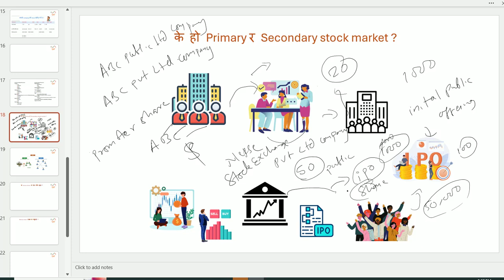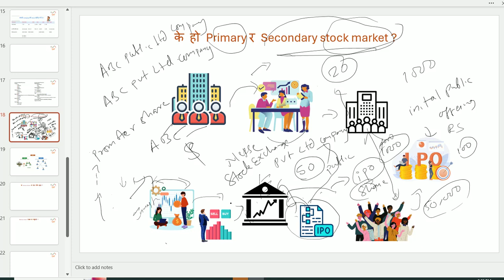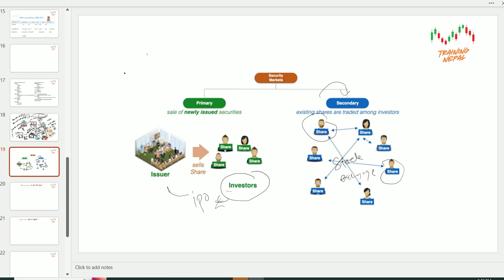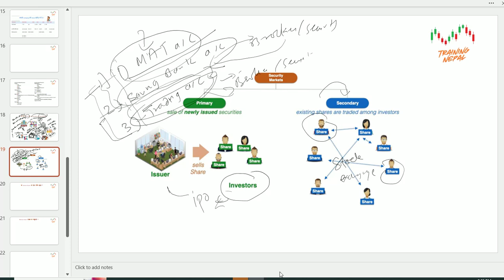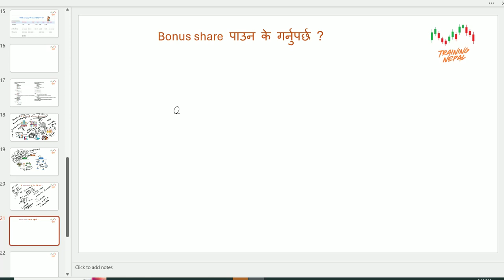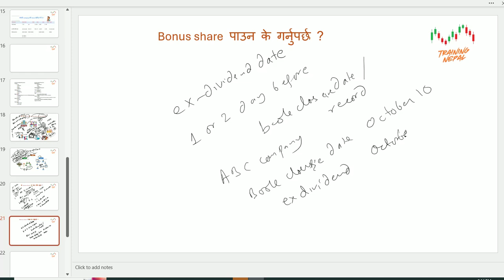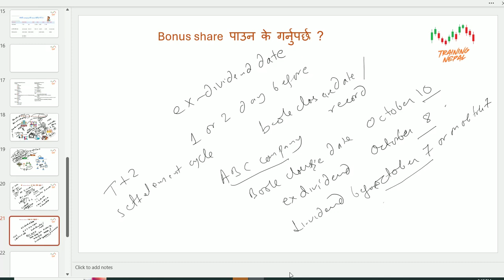Bonus पाउन कस्तो company को share कहिले किन्ने ? छैठौं कक्षा Fundamental of Stock market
Bonus पाउन  कस्तो company को share कहिले किन्ने ? Primary र Secondary Stock market भनेको के हो? छैठौं कक्षा